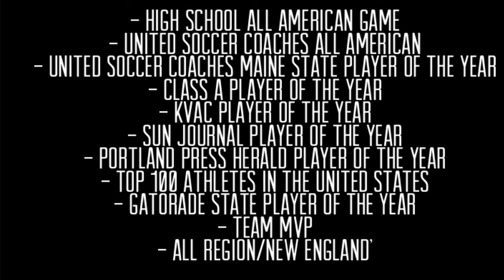Bilal Hersi- THE FUTURE💫2019-20(Goals, Assists/Passes, Dribbling/Skills!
Other side of America (Meek Mill)
King of my city (A Boogie Wit Da Hoodie)
Baby (Lil Baby ft.Da Baby)
Goat (Lil Tjay)